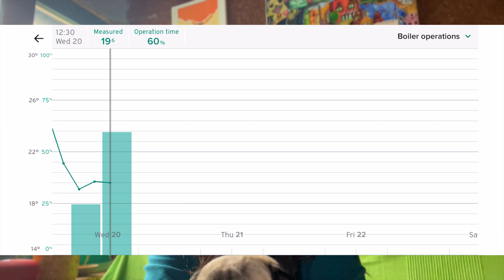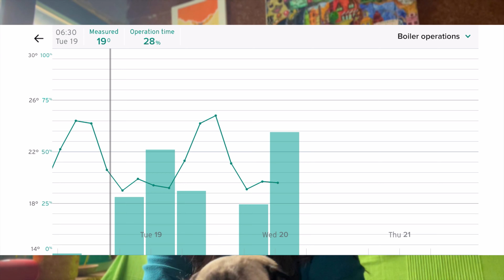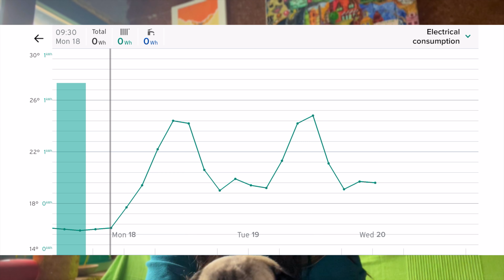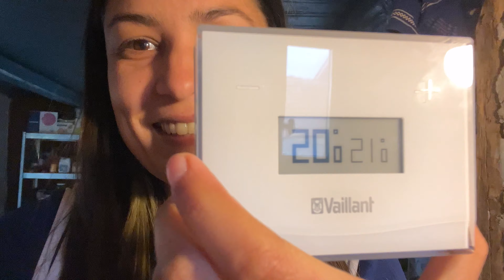AM PUS CENTRALĂ! Povestea caloriferelor din fontă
Ce înseamnă să recondiționezi niște calorifere vechi, de fontă și să le montezi într-o casă de 94 de ani.
Bătaie de cap. Poveste epopeică. Care la final, a meritat!

Pe YouTube ne vedem în fiecare sâmbătă.